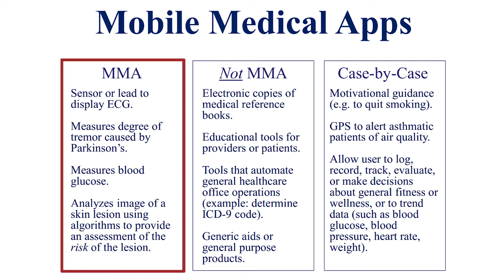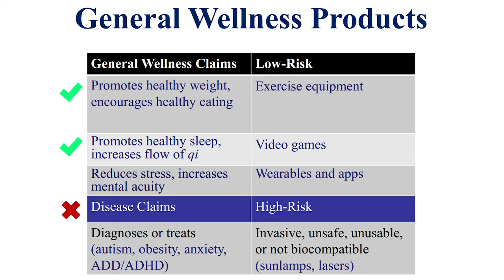Interview with Michael Cohen on medical devices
Legal expert Michael H. Cohen joined Pat Salber (@docweighsin) at MedX on the Stanford Campus to talk about understanding when a medical device or app falls under the purview of regulation (FDA or FTC) and when it does not. Some of the issues that separate regulation from non-regulation are subtle and are related to the words that are used to promote the technology. Watch the video to learn more.